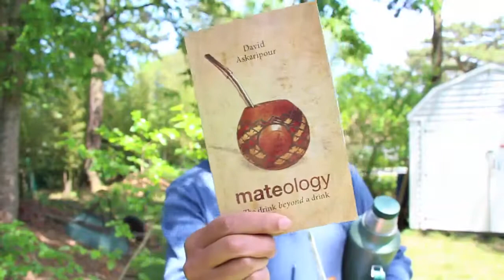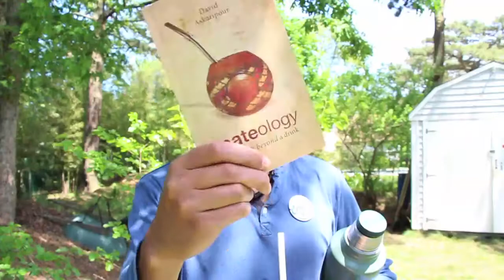The Bible of Yerba Mate now Available: Mateology (the book)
Get the official yerba mate book. Paperback ebook (pdf)

Book Description:

Mateology is the Bible of yerba mate. No North American has ever written a book on yerba mate until Dave "Mate" Askaripour decided to learn everything he could about this ancient herb from Paraguay — living in South America for years — and return home to spread the word about this drink that has the power to improve lives, increase health and vitality, and most of all, form friendships.

Learn Everything There is to Know About Yerba Mate:

History and tradition.
How to Prepare yerba mate.
Learn the health benefits of yerba mate.
Understand the various cuts and types yerba mate.
Yerba mate's influence on North America.

Learn about the yerba mate Circle and how it's used to form friendships.
Read Mateology and see how mate has changed many lives around the world.
Mate will change our Nation, one sip at a time.

Salud!
Dave Mate

Mateology, The drink beyond a drink.
Yerba mate book, yerba maté book, ilex paraguariensis, dave mate, circle of drink